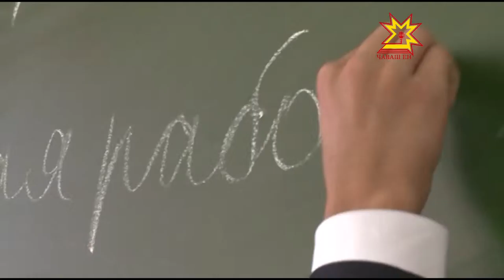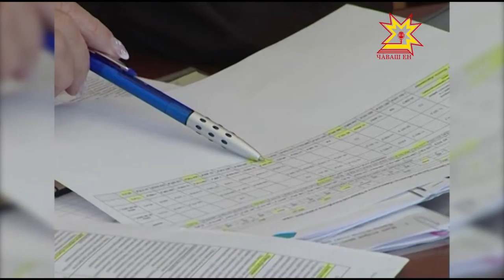Видеоконференция с Дмитрием Медведевым по новому учебному году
Готовность Российских школ к новому учебному году Председатель Правительства России Дмитрий Медведев обсудил с руководителями регионов в режиме видеоконференции.